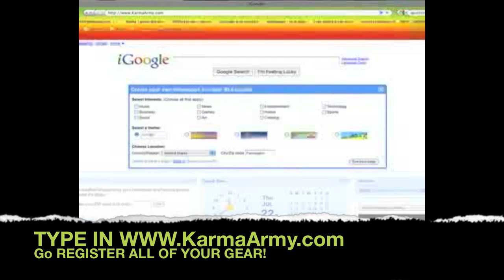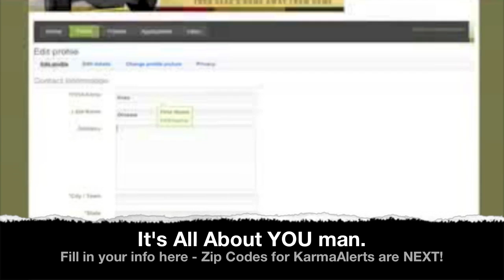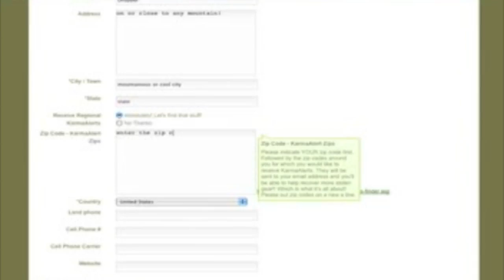How To Register FREE on KarmaArmy.com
This video by KarmaArmy.com shows you how quick & easy it is to set up a FREE membership and register all of your gear. Do it before someone steals something of yours!